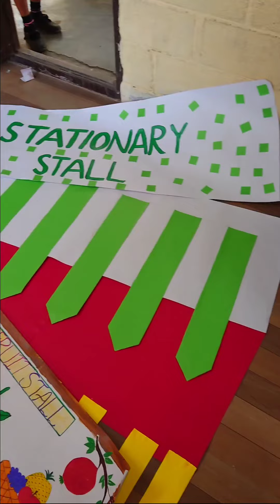3 Days to go - EDU-FUN MELA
Hello there!

Only 3 days left until our EDU-FUN MELA, and we can't wait to see you there! Get ready to have a blast with a great exhibition, food, games & fun stalls, and exciting activities.

Make sure to mark your calendar and set a reminder so you don't forget. Invite your friends and family, and let's make this event unforgettable!